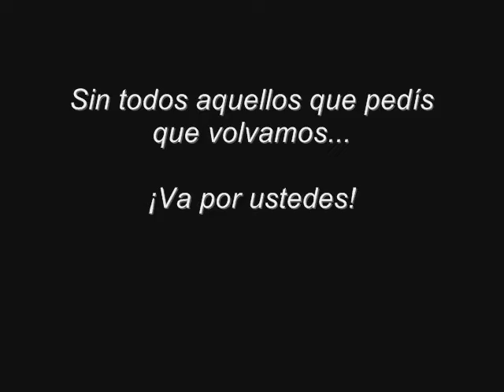Propiedad Privada Acústico & spacio XII Aniversario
Nuevo vídeo